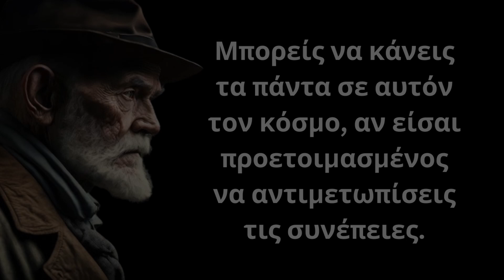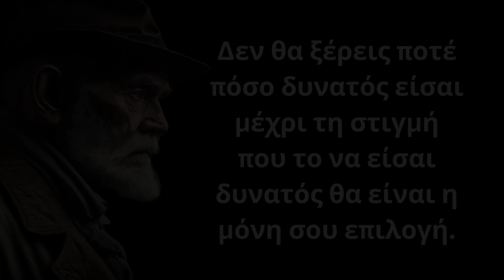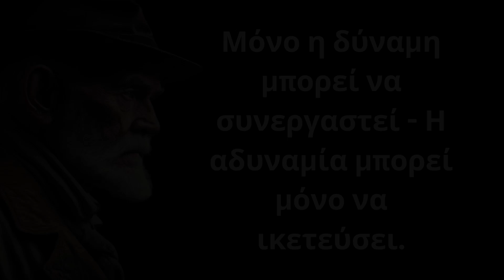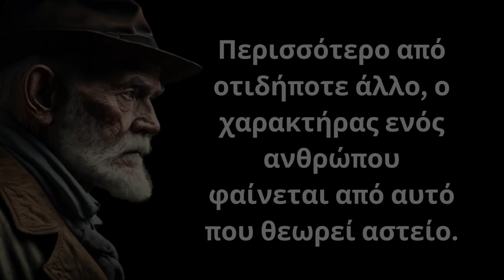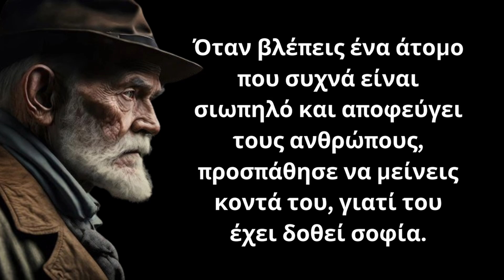Από τα πιο ΔΥΝΑΤΑ και Εύστοχα Λόγια για τον Άνθρωπο που ΣΙΓΟΥΡΑ δεν έχεις ξανακούσει μέχρι σήμερα!